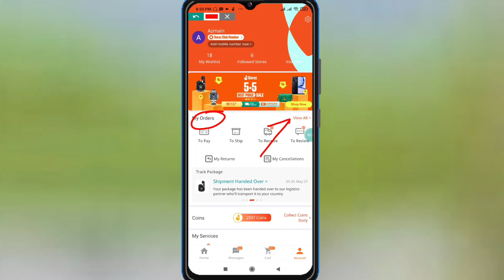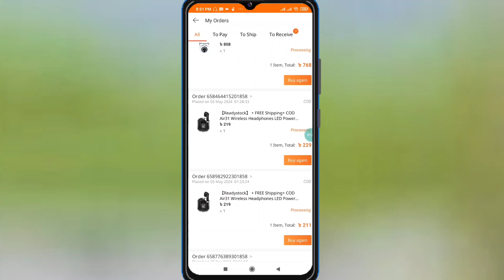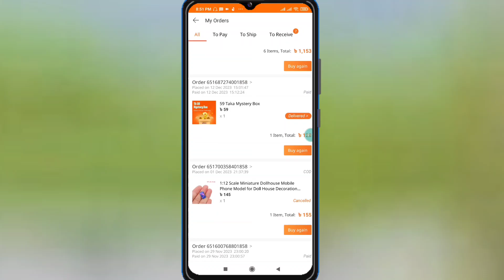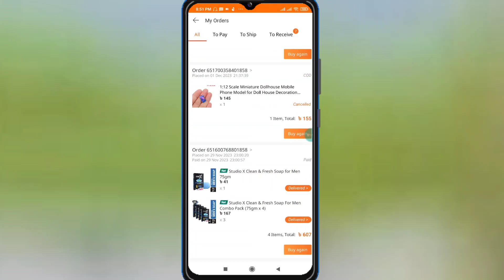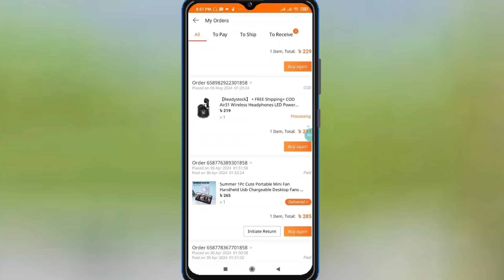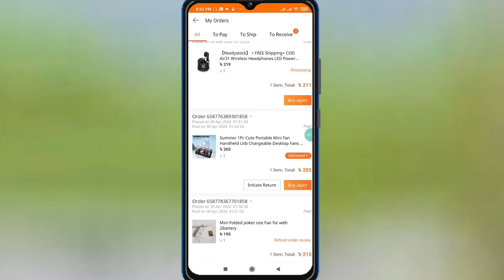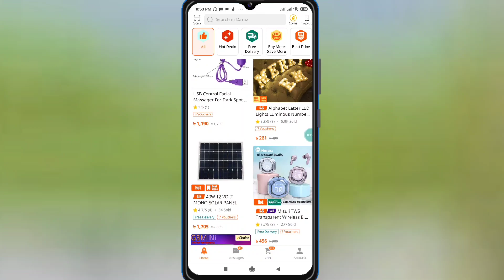অর্ডার করা প্রোডাক্ট পেতে দেরি হলে দেখে নিন অর্ডার কনফার্ম হলো কিনা দারাজে | Daraz order check